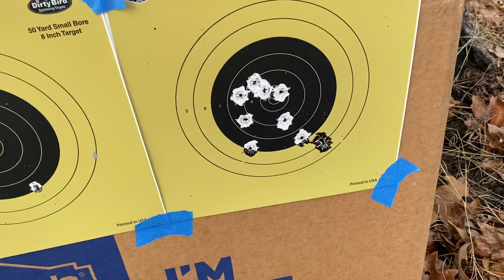Shooting the CZ 75 TS2 competition pistol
If you would like to donate to help keep this channel alive